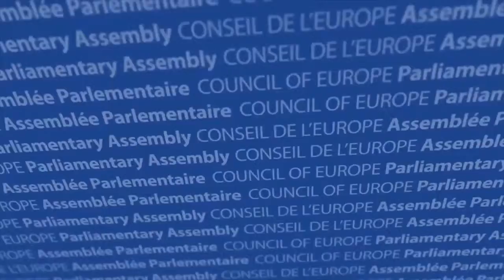Kovács: ‘Politicians can play a vital role in combating hate speech’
In the report drafted by Serbian MP Elvira KOVÁCS, PACE urged  member States to put in place a self-regulation, particularly by political movements and parties, and civil, administrative and criminal legislation. Co-operation between the authorities and information technology players also helps to combat online hate speech.